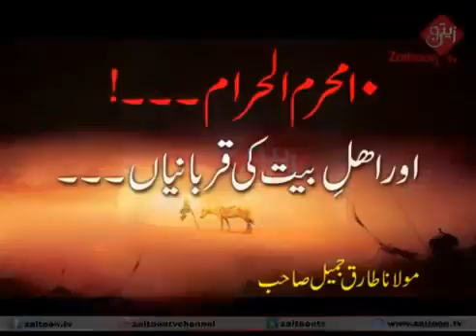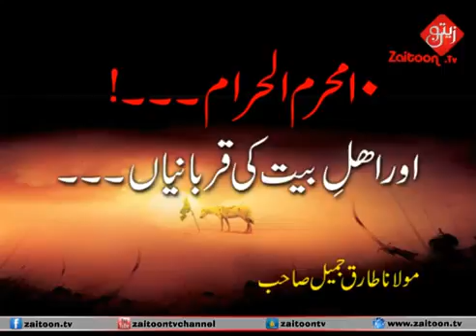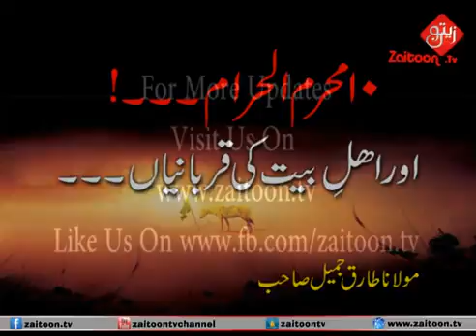10 muharrum ul Haraam Or Ahl e Bait Ki Qurbaniyan Molana Tariq Jameel Sahab